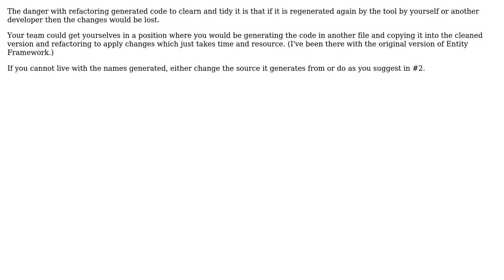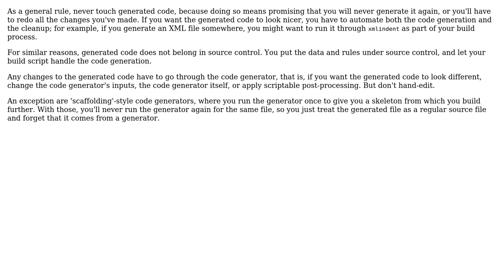Cleaning Up Generated Code: Refactor or Map? (3 Solutions!!)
Cleaning Up Generated Code: Refactor or Map?

With thanks & praise to God, and with thanks to the many people who have made this project possible! | Content (except music & images) licensed under CC BY-SA | Music | Images & others | With thanks to user Tom Tom user tdammers user NikolaiDante user k3b and the Stack Exchange Network Trademarks are property of their respective owners. You are responsible for your own actions.